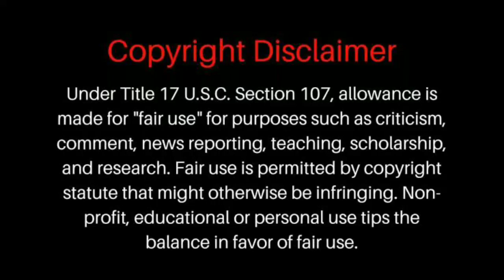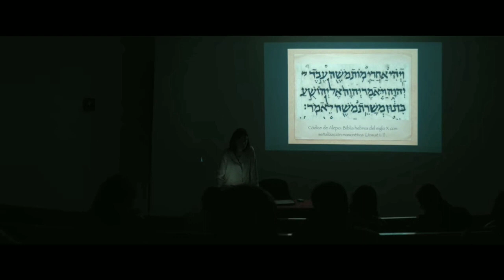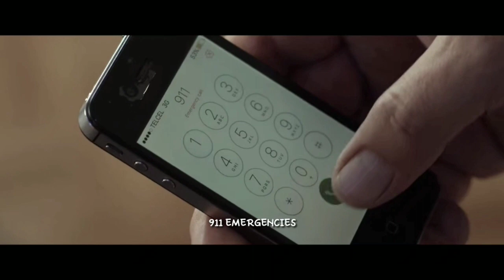வெறித்தனமான சாத்தான் ஆட்டம் |Horror movie in Tamil |Around us 360 |Tamil voice over |Mr Tamilan